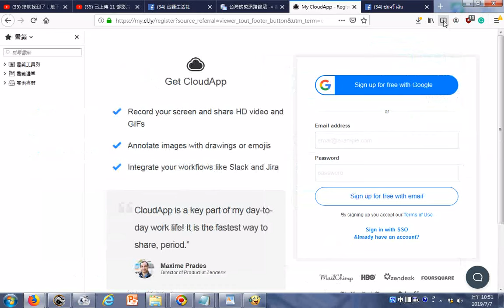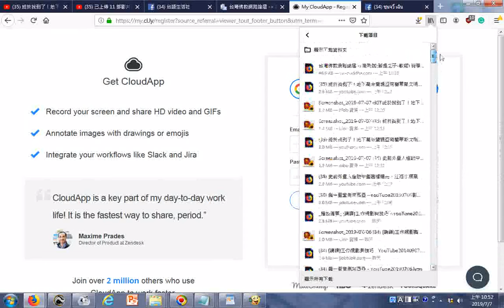20190707探索Get CloudApp螢幕錄影及分享高解析度影片與動畫的手機程式app、探索網頁右上角按鈕諸如Grammary In Foxfire、阻擋廣告或網域、書籤、下載項目Youtube